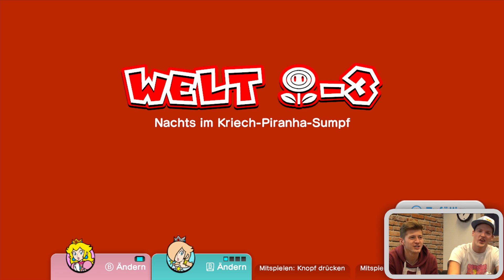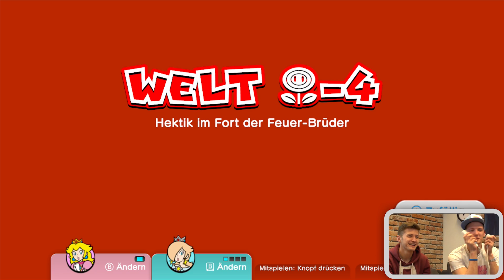Super Mario 3D World Let´s Play #032 [GERMAN] - Es werde Licht!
Mario 3D World endlich!! Wir zeigen euch das Gameplay mit einem täglichen Let´s Play!

Hier könnt ihr das Game kaufen

Hoffentlich habt ihr Spaß mit dem Video! Wenn euch das Spiel gefällt, dann holt es euch doch und unterstützt Nintendo für mehr Games!

Du spielst gern, egal ob ab und zu oder regelmäßig? Dann ist Y-Play was für dich, denn das bedeutet jeden Tag Videos von deinen Lieblings-YouTubern wie Y-Titty und vielen anderen zum Thema Gaming in den verschiedensten Formaten, nicht verpassen!